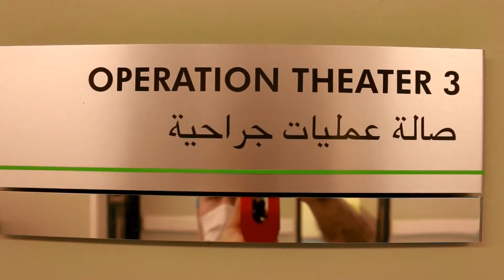Inside the Operations Theater Film - Videography by Hesham Al Amouri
تصوير من داخل غرفة العمليات
كاميرا هشام العموري